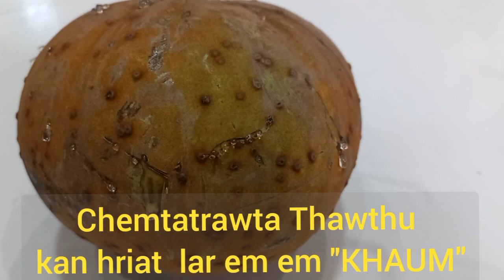CHEMTATRAWTA leh KHAUM